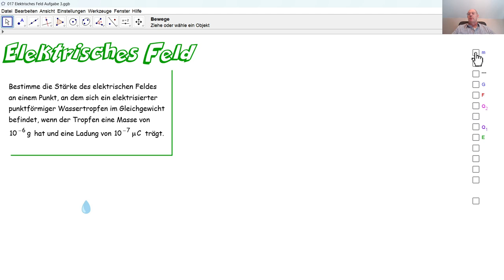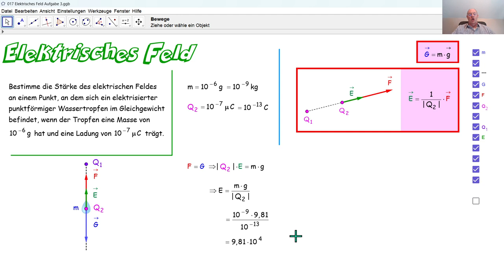Physik 5PhD017 Elektrisches Feld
Als letzte Aufgabe zu elektrischen Feldern, berechnen wir die elektrische Feldstärke, die das Gleichgewicht zwischen einer Coulombschen Kraft und einer Gewichtskraft gewährleistet.